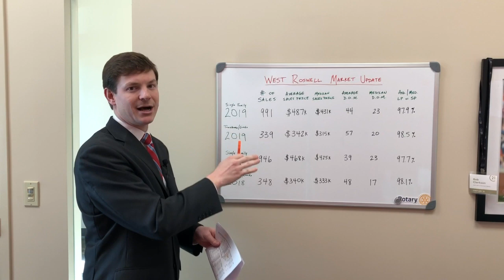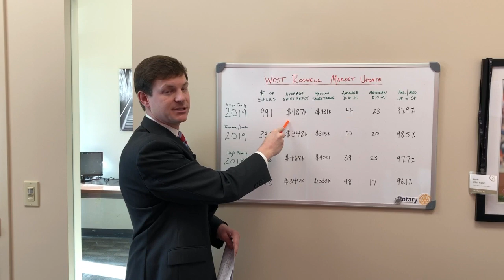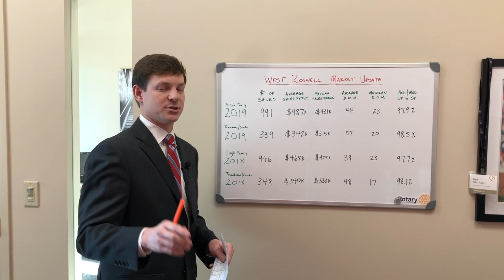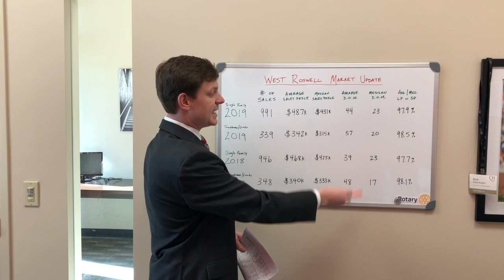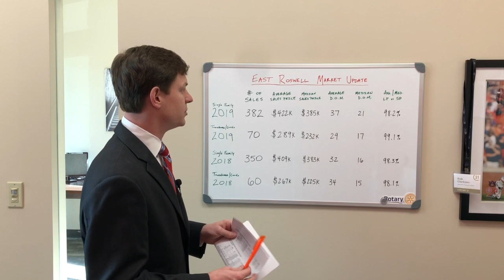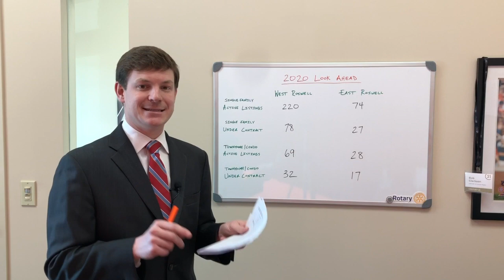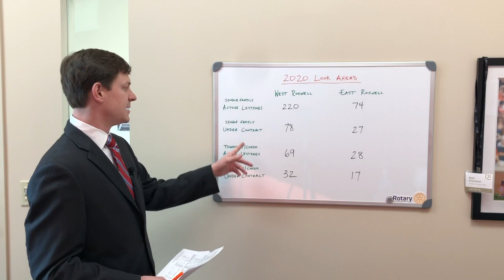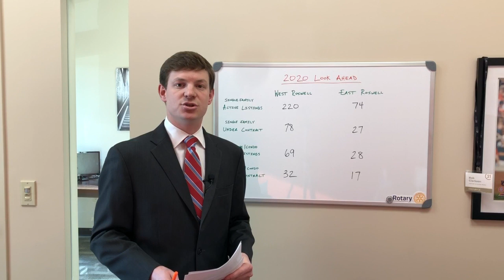Roswell Market Update - January 2020